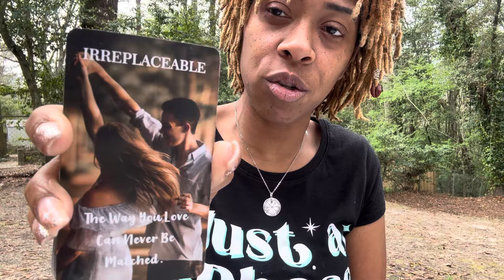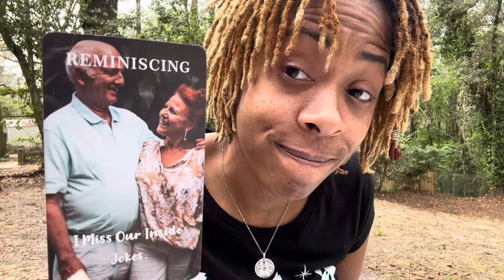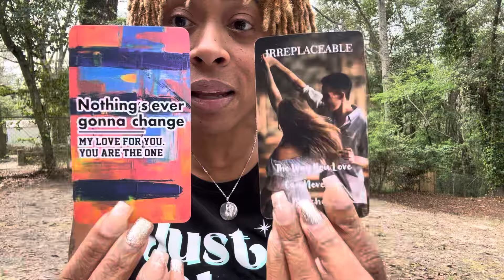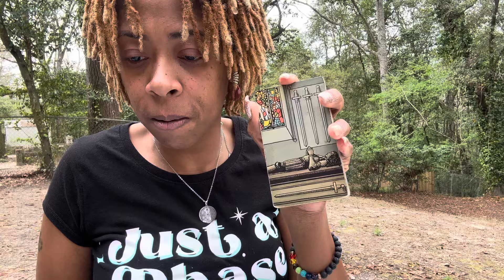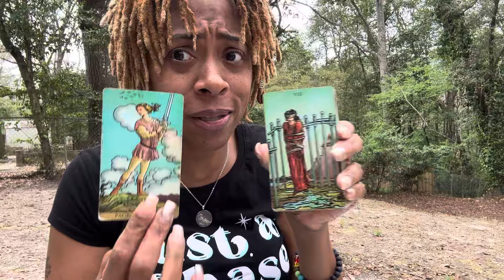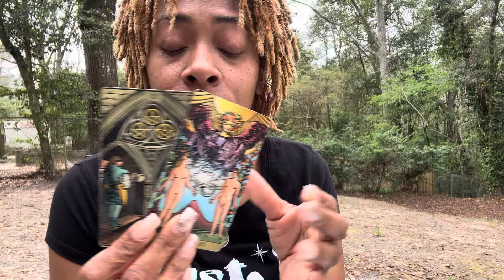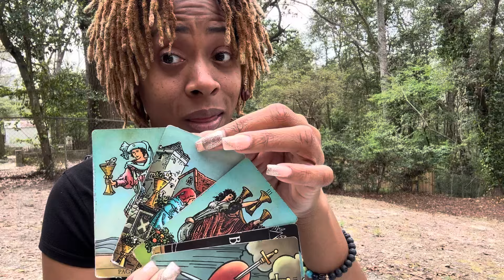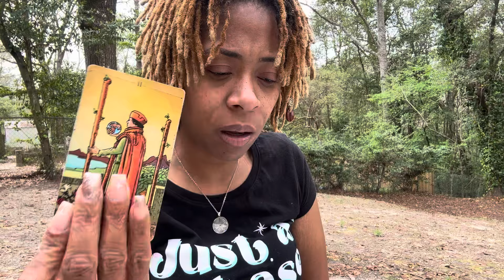WOW 😮 U TAUGHT THIS PERSON A LESSON THEY WILL NEVER FORGET📝WISHING THEY COULD HAVE A REDO W/YOU‼️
Hello my loves!! Welcome back home!!

✨Amazon Wishlist: 🪄

5551 Old Shell Rd. #81315